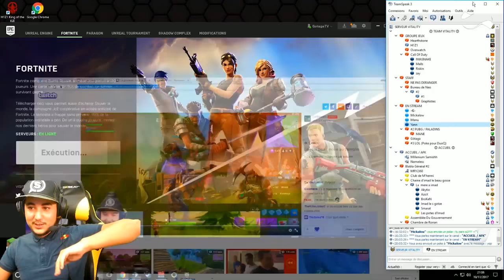Fortnite Daily Best Moments Ep 23 Fortnite Battle Royale Funny Moments